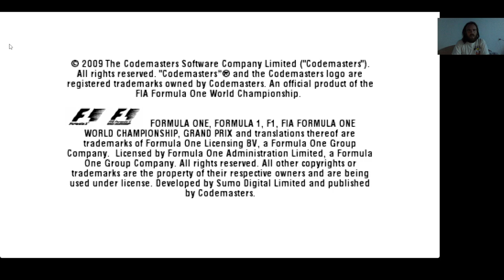EC: F1 2009 Britain GP Vettel Expert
Britain GP Vettel Expert